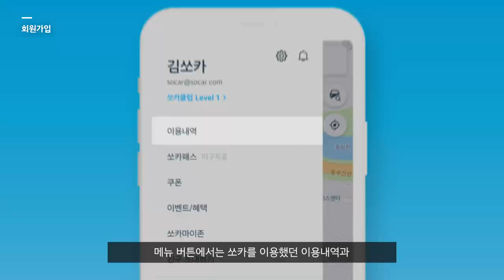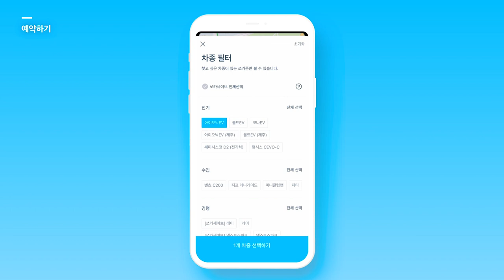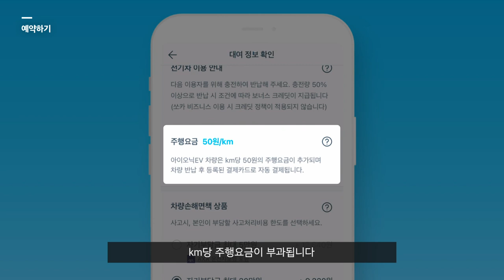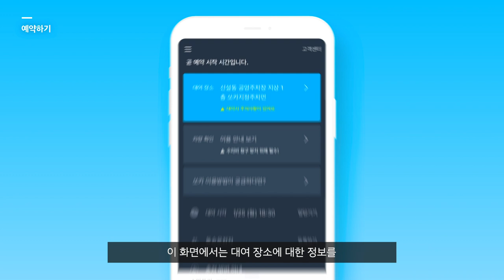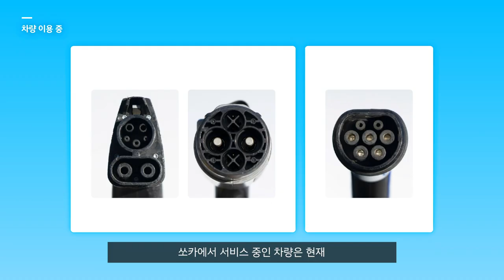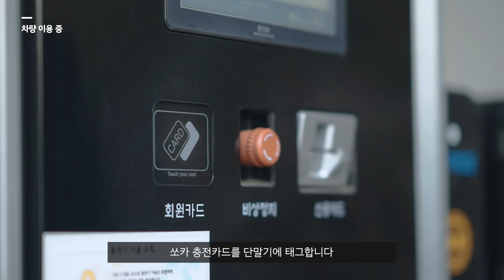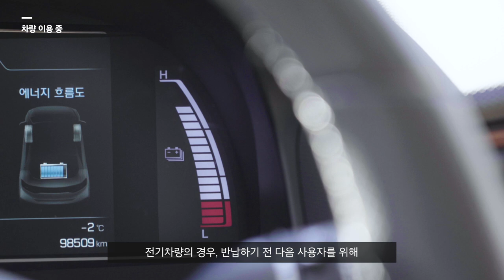[쏘카] 카셰어링 쏘카 전기차 이용 방법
쏘카가 처음이신가요?
쏘카에서 전기차 사용방법이 궁금한 분들을 위해
쏘카와 함께하는 방법을 알려드릴게요.

쏘카는 언제 어디서나
원하는 시간만큼
자동차를 이용할 수 있는
1등 카셰어링 서비스입니다.

0:00 오프닝
0:18 회원가입
1:00 예약하기
3:44 이용하기
4:31 차량 이용 중
6:15 차량 반납